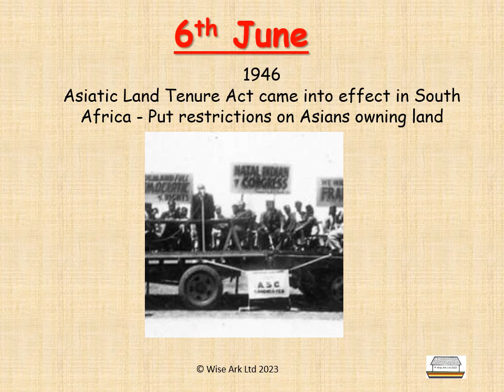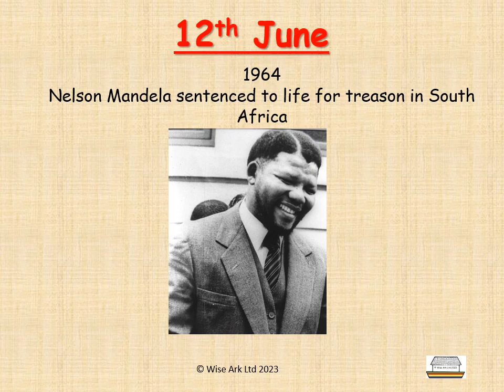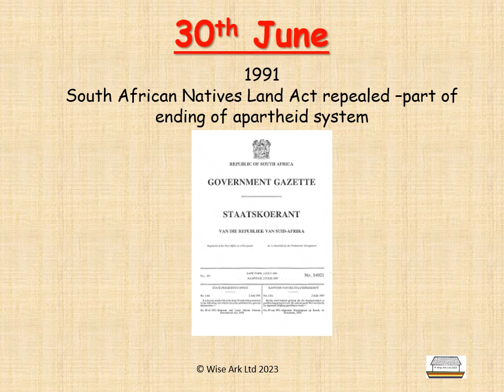An African Year June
30 events/people from the history of the continent; this is a video version of  an extract from our resource ‘An African Year’ with 366 event/people -from pre-Roman times to the Modern day.
This is a resource to support learning about BAME history throughout the year. It is a video version of a Powerpoint presentation where every day has its own power point slide with an event or person from the history of Africa.
Over the year there is a wide range of events/people including the well-known such as Winnie Mandela and the Boer wars; there are also less famous ones such as Jerry Rawlings and Queen Ranavalona. Similarly we have tried to include every nation on the continent so it literally covers Abyssinia to Zulus.